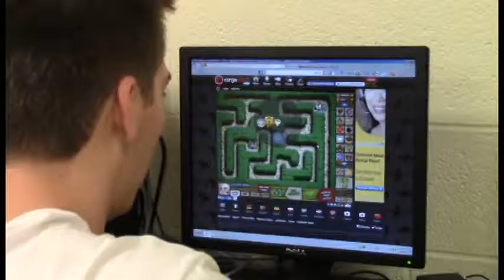Thats My Boy Though